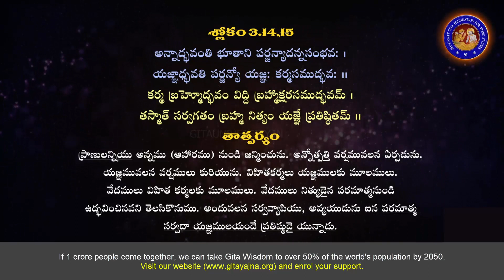Bhagavad Gita Chapter 3 in Telugu 14th & 15th Slokas , Krishna Bhagavad Gita Telugu Slokas Chapter 3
Verse 3.14:
This verse explains the importance of performing yajna, or sacrifice. It says that all living beings subsist on food grains, which are produced by rains. And rains are produced by performing yajna or sacrifice. This means that by performing sacrifice, we can help to produce rains, which in turn will help to produce food for all living beings. It also states that sacrifice is born of prescribed duties.

The meaning of this verse is that performing sacrifice is not just a ritualistic act, but it is essential for the sustenance of all living beings. It also highlights the interdependence of all living beings and the importance of performing one's prescribed duties in the cycle of creation and sustenance.

Verse 3.15:
This verse explains that the regulated activities prescribed in the Vedas are directly manifested from the Supreme Personality of Godhead. The Vedas are eternal and are the source of knowledge for all human beings. The verse also states that the all-pervading Transcendence is eternally situated in acts of sacrifice.

The meaning of this verse is that the Vedas are the ultimate source of knowledge, and they prescribe the proper activities for human beings to live a righteous life. It also highlights the importance of performing sacrifice as a means to connect with the Supreme Personality of Godhead and to attain spiritual elevation. Furthermore, it emphasizes the importance of performing actions with a sense of sacrifice and devotion to the Supreme, rather than being attached to the results of those actions.

Bhagavad Gita in Telugu PROJECT DOCUMENTS

How 8 Billion Gita followers by 2080?